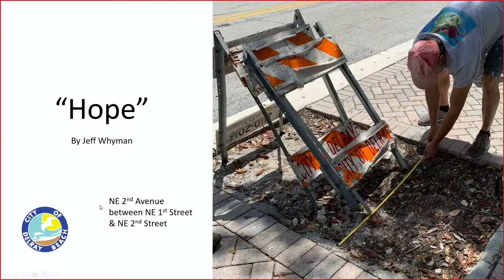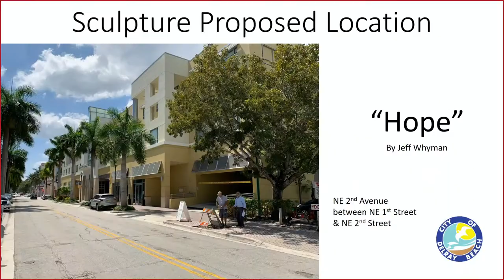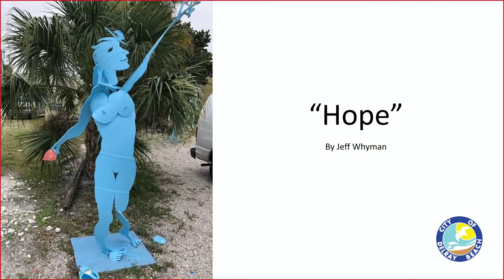City Commission Meeting: 6-08-2021 4 PM